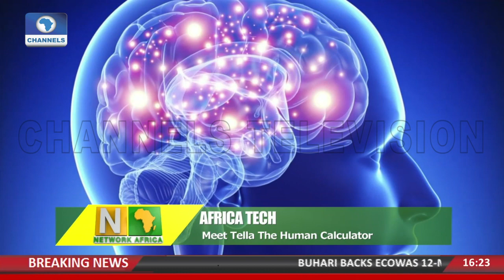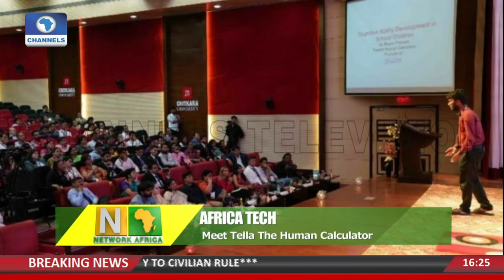Africa Tech: Meet Tella Jolade The Human Calculator